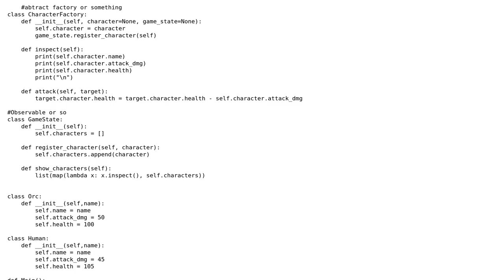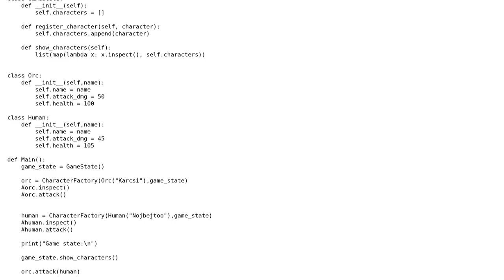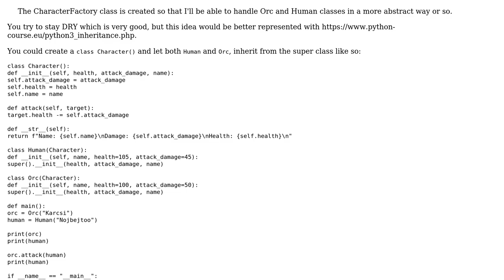Code Review: Combat game - character factory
With thanks & praise to God, and with thanks to the many people who have made this project possible! | Content (except music & images) licensed under CC BY-SA | Music | Images & others | With thanks to user Norbert Braun user Ludisposed user Daniel user 200_success and the Stack Exchange Network Trademarks are property of their respective owners. You are responsible for your own actions.